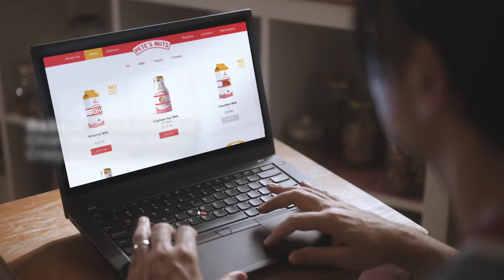Introducing Crazy Domains Online Academy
Getting your business online has never been easier—we'll teach you how. Sign up for CDOnlineAcademy to get access to insightful online courses on building and launching your own branded website.